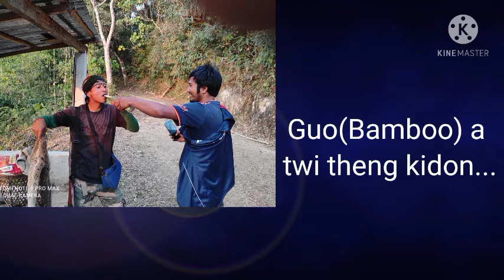March 7, 2021